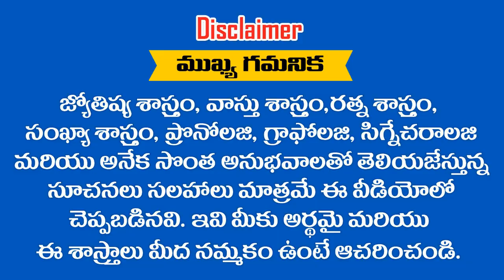" SWETHA " అనేది మీ పేరు అయితే ఈ వీడియో చూడండి || RAMM KRISH NIHAN